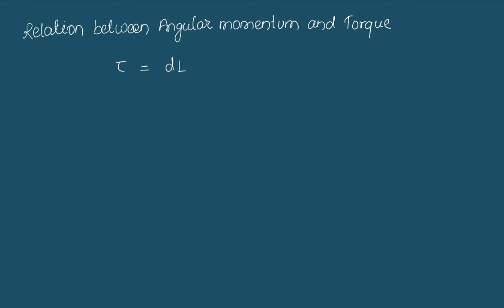Relation Between Angular Momentum and Torque | Unit 9 Rotational Dynamics | Grade 11 Physics Nepali